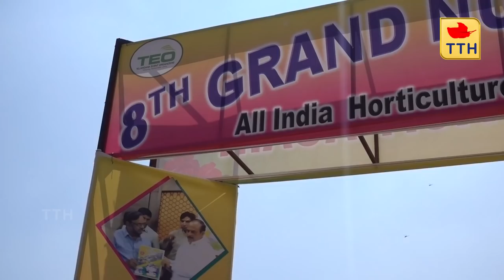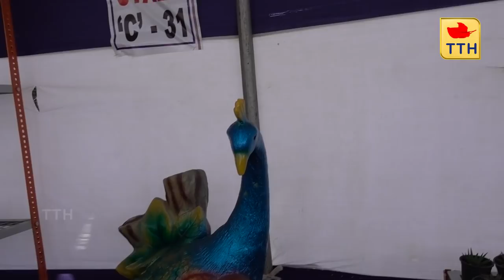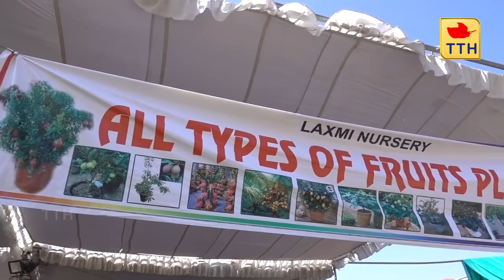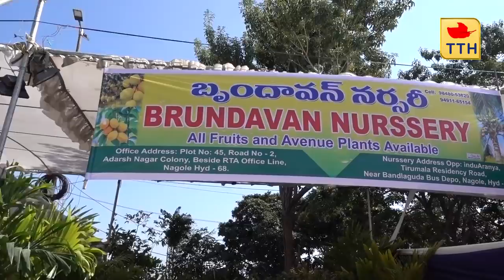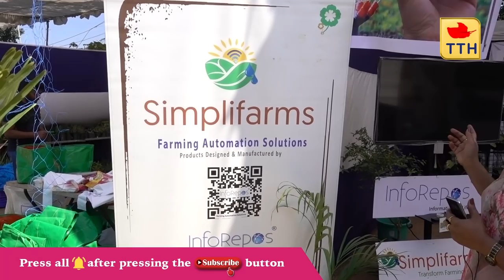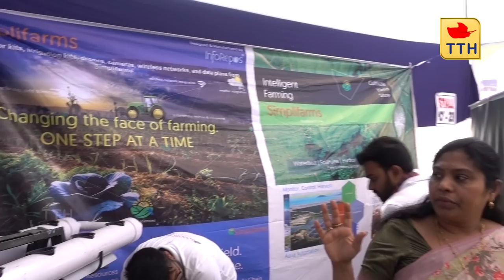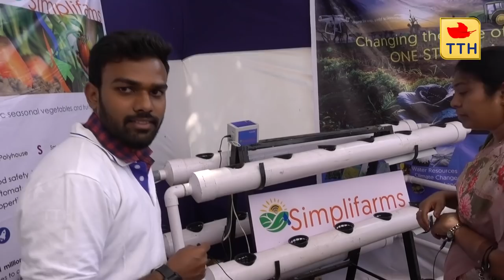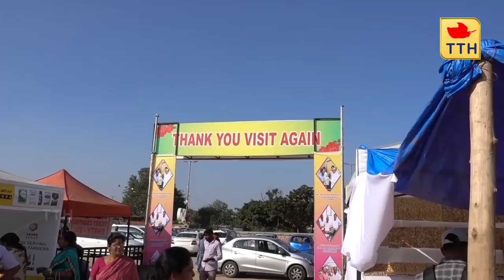సంతలో వింత "గ్రాండ్ నర్సరీ మేళా" మీ చెంత| 8th Grand Nursery Mela @ Hyderabad | The Telugu Housewife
This Video shows the Exhibition of All India Horticulture and Agriculture melaa which is conducted at Peoples Plaza, Necklace Road, Hyderabad.

🎵 Track Info:

Title: Play by Declan DP

🎵 Track Info:

Title: Luv (ft. Anna Zitnikova) by Peyruis